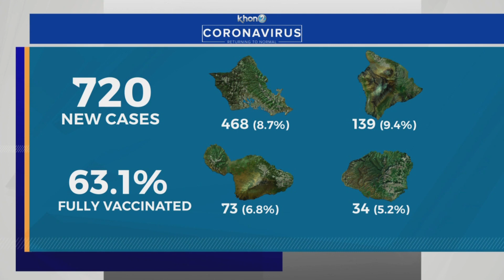Hawaii reports 720 COVID-19 cases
The Hawaii Department of Health (DOH) reports 720 new coronavirus cases on Monday, Aug. 30.